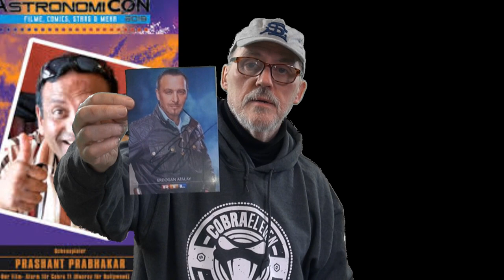ultrahd-web.tv HOOMAGE an NIELS Kurvin und Cobra 11 Team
Hommage an Niels Kurvin und Cobra 11 Team